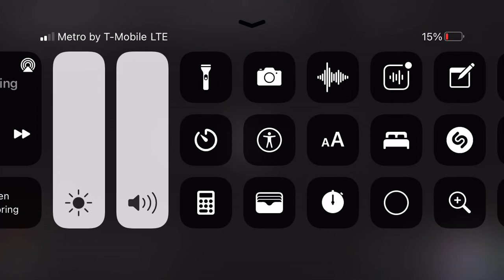The powerpuff girls Cartoon Network promo 1998